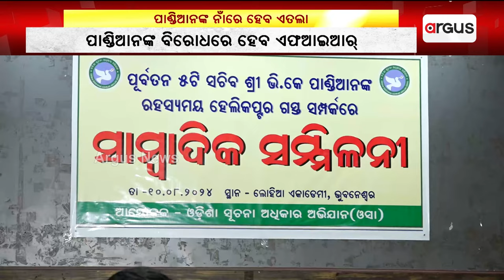ପାଣ୍ଡିଆନଙ୍କ ନାଁରେ ହେବ ଏତଲା || RTI Press Meet Against Pandian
ପାଣ୍ଡିଆନଙ୍କ ବିରୋଧରେ ହେବ ଏଫଆଇଆର୍‌ । ଆଇନଗତ କାର୍ଯ୍ୟାନୁଷ୍ଠାନ ଦାବି କଲା ଓଡ଼ିଶା ସୂଚନା ଅଧିକାର ଅଭିଯାନ । ଅଭିଯୋଗ ପତ୍ର ଆଣିବା ପାଇଁ ହେଲିକପ୍ଟରରେ ରାଜ୍ୟର ବିଭିନ୍ନ ସ୍ଥାନକୁ ପାଣ୍ଡିଆନ 200ରୁ ଅଧିକ ଥର ଗସ୍ତ କରିଛନ୍ତି ।